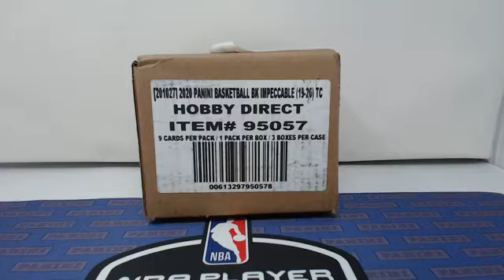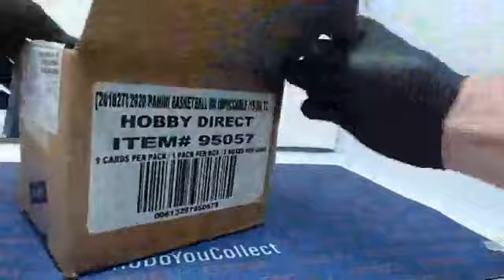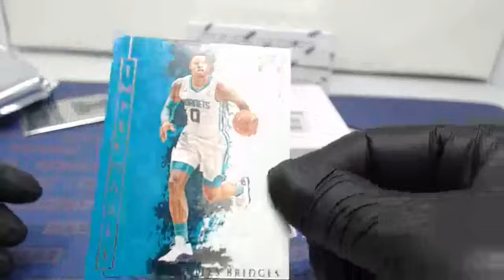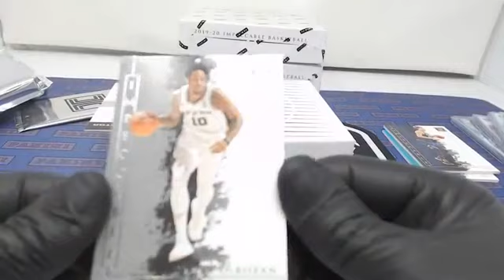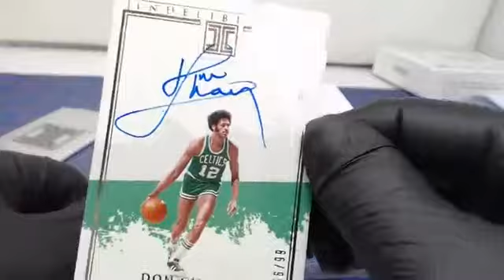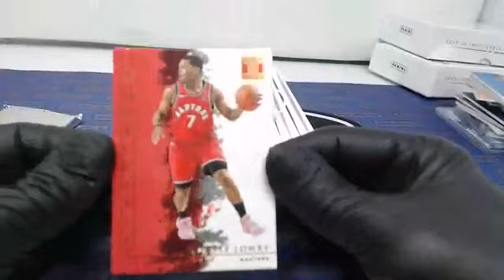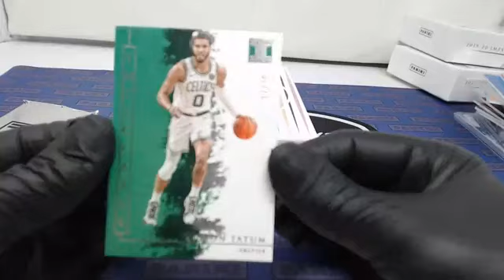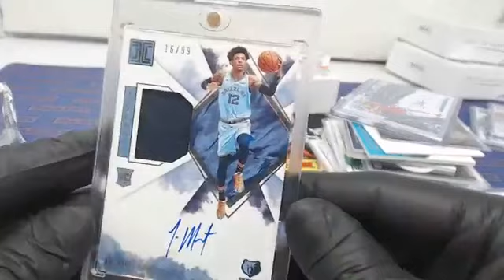2019/20 Panini Impeccable Basketball Full Case Player Break